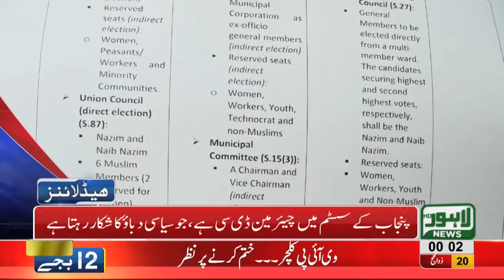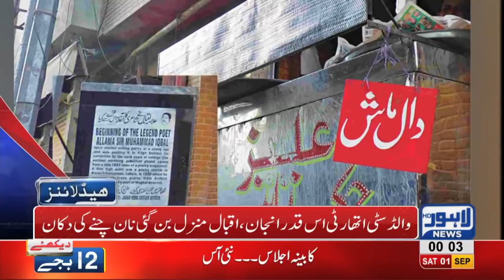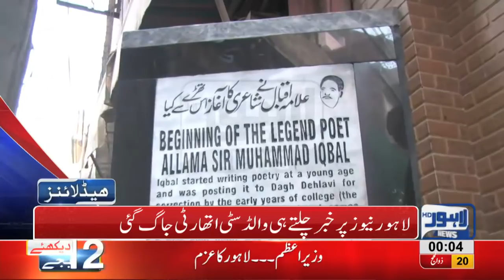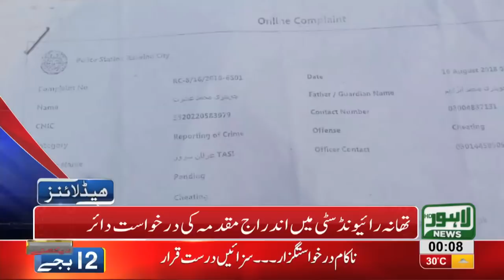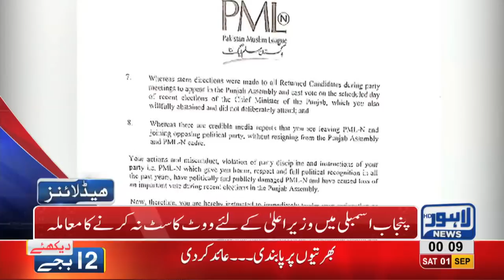12 AM Headlines Lahore News HD - 01 September 2018